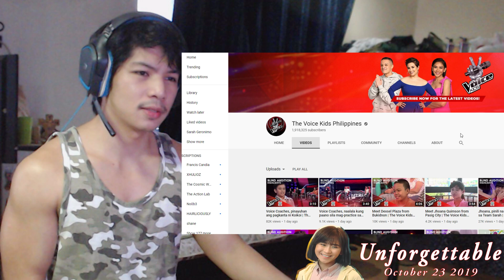Dexsel Plaza - The Voice Kids Blind Audition - RandomPHDude Reaction